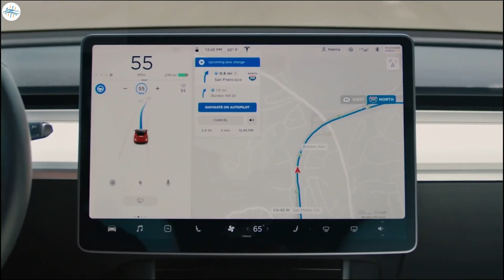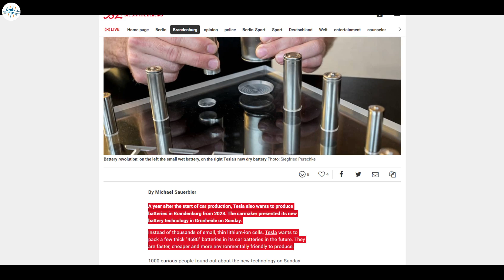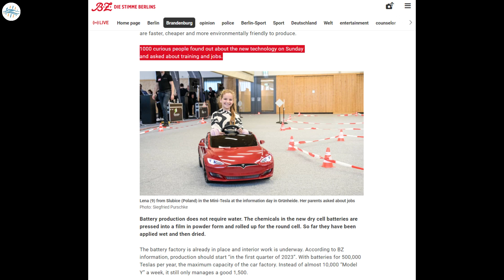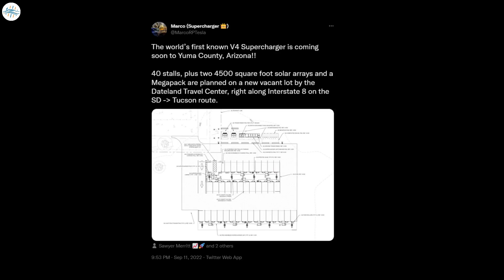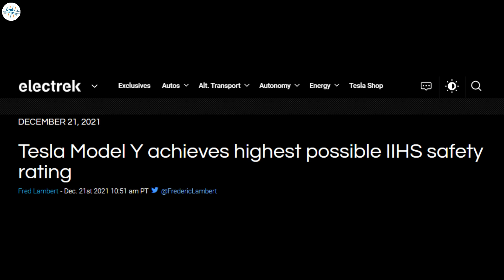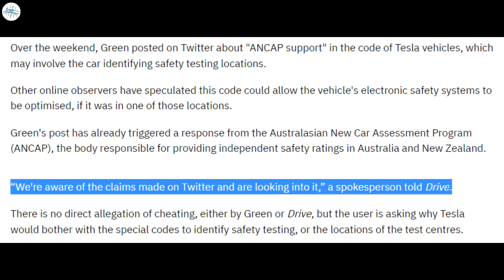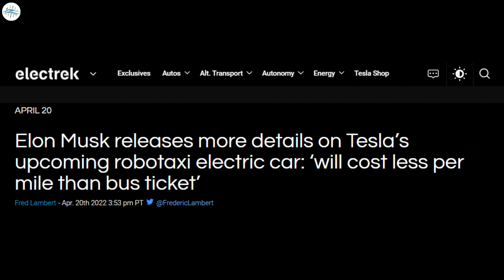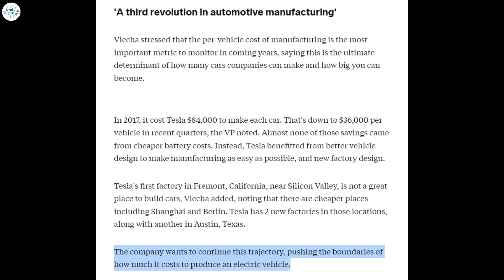Tesla's New Cheaper Car Is Coming Soon & More Updates!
Tesla Gigafactory Berlin looks to start battery production in Q1 2023: report

Tesla solar-powered “V4” Supercharger station coming to Arizona

Tesla has special code for crash testing in its cars, and it’s raising red flags

Tesla exec hints at cheaper electric cars ahead of robotaxi service